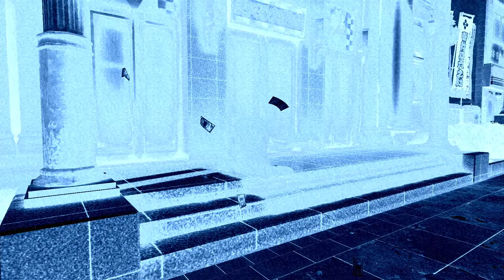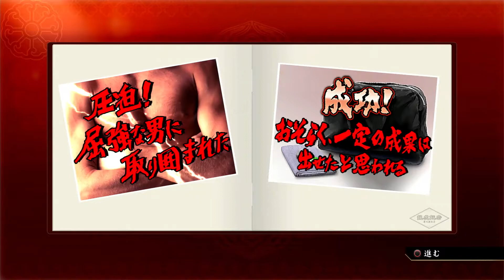リアルにこんな小学生おるよな 龍が如く０ 誓いの場所 Part32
後の龍

【龍が如く0　誓いの場所の実況プレイ動画です】

その他、龍が如くスタジオ作品シリーズ